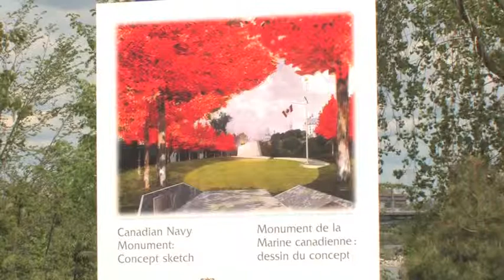Naval Monument, Sod Turning, Ottawa - Canadian Naval Centennial capsule 6/19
Capsules 100e Canadian Navy (2010)
Capsules 100e Marine canadienne (2010)
Credits Naval Reserve PA | Crédits AP Réserve navale
Supervisor | Superviseur Major Sylvain Chalifour
Director Lt(N) Kévin Jutras | Réalisateur Ltv Kévin Jutras
Camera SLt Sarah Harasymchuk | Caméra Ens1 Sarah Harasymchuk
Editors SLt David Lewis, A/SLt Jean-Gabriel Pothier
Éditeurs Ens1David Lewis, Ens2 Jean-Gabriel Pothier
Transcriptions Slt | Ens1 Tammy Audet
Linguistic coordinator Lt(N) François Ferland | Coordonateur linguistique Ltv François Ferland
Translation LS Émilie Giroux | Traduction Mat1 Émilie Giroux
Webmaster Ms Manon Provençal | Webmestre Mme Manon Provençal
Theme song | Chanson thème ''Sons of the Waves'' Naden Band
Thanks to | Merci à: Canadian Forces Maritime Command | Commandement maritime des Forces canadiennes - Naval Reserve Divisions | Divisions de la Réserve navale -
Naval Reserve 2010 Committee | Comité Réserve naval 2010 - National Band of the Naval Reserve |
Musique national de la Réserve navale - Library & Archives Canada | Bibliothèque & Archives Canada - All of our interviewees | Tous nos intervenants